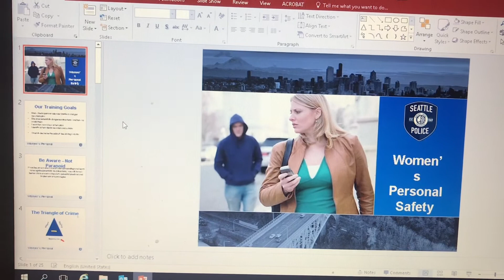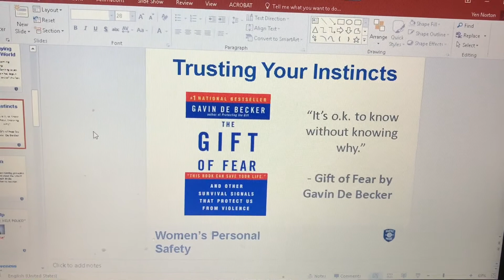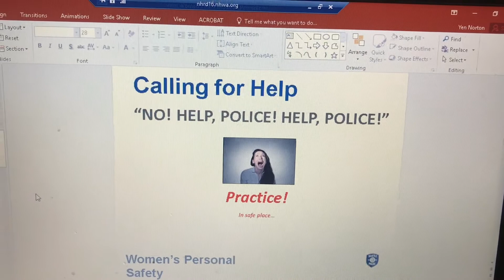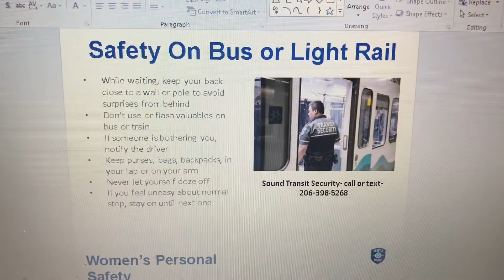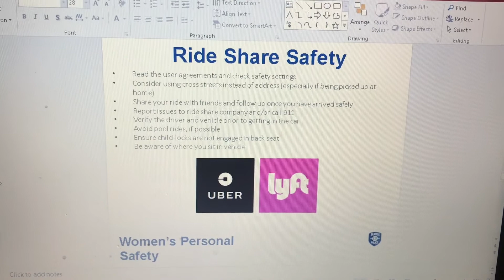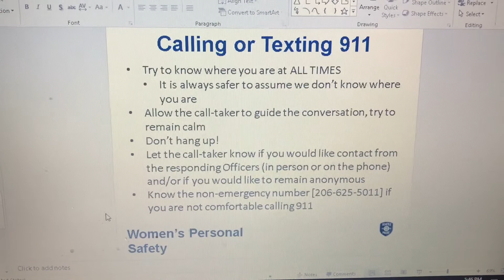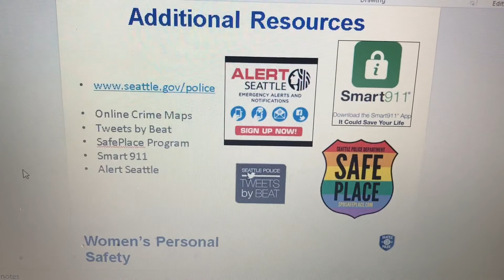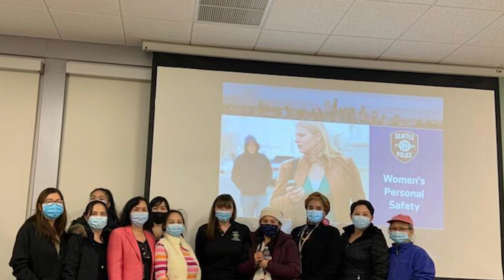VLOG 97// WOMEN’S PERSONAL SAFETY- MỘT SỐ LỜI KHUYÊN TỪ CẢNH SÁT GIÚP BẢO VỆ AN TOÀN CHO PHỤ NỮ